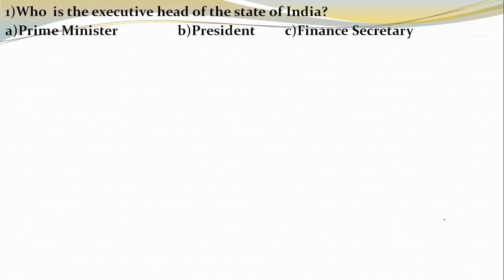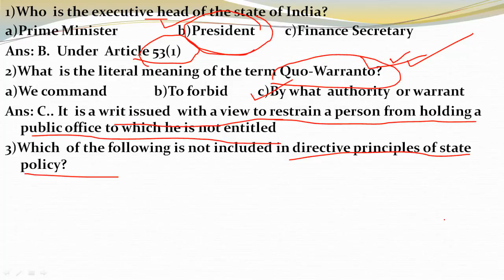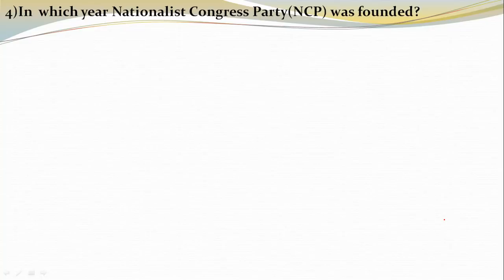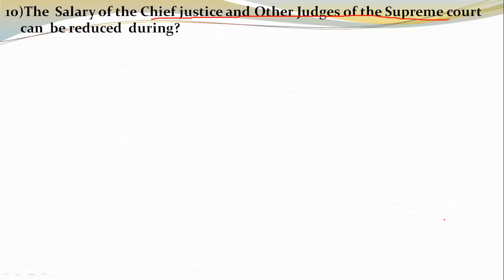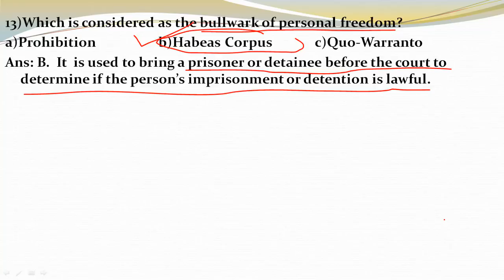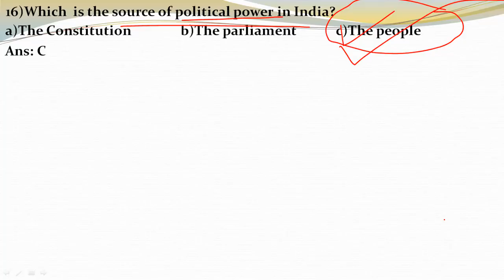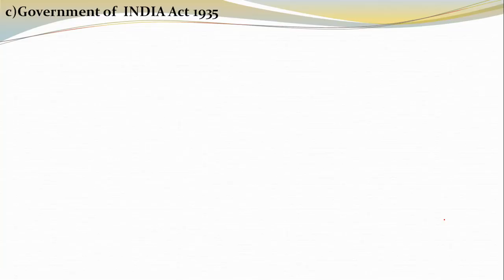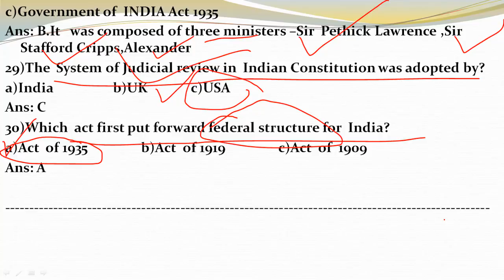DEE EXAM 2019+SSC CHSL/POSTAL EXAM 2019/30 BEST MCQ'S OF INDIAN POLITY/Also important for Police👮 A